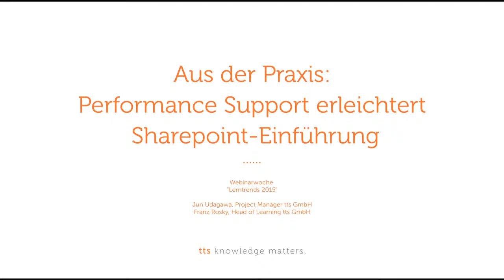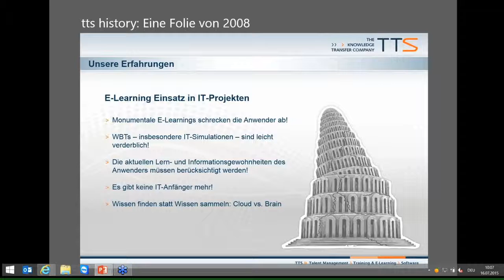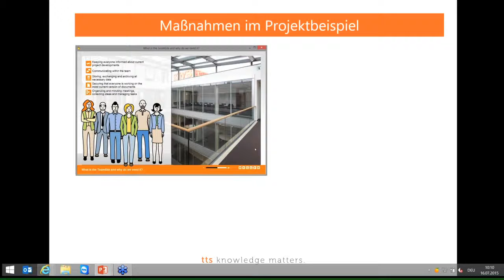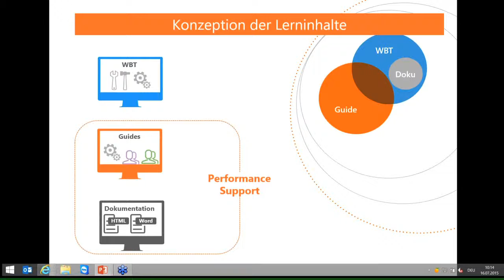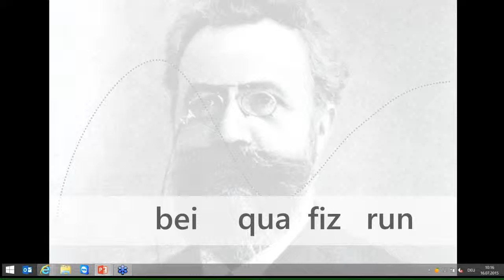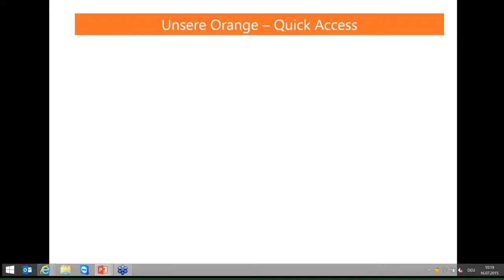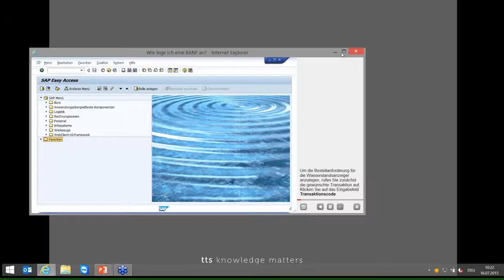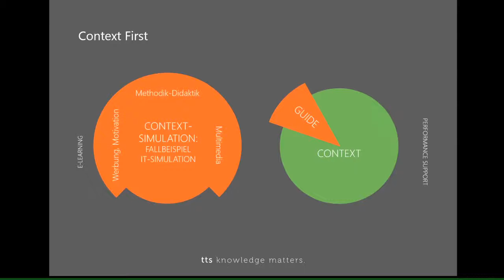Aus der Praxis: Performance Support erleichtert Sharepoint-Einführung (Webinar)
Motivierend gestaltete E-Learnings sowie viele zielführende Guides (Performance Support) haben maßgeblich zum Erfolg eines großen Kundenprojekts beigetragen. Jun Udagawa und Franz Rosky erläutern in diesem Webinar das Vorgehen und geben Tipps für die Praxis.